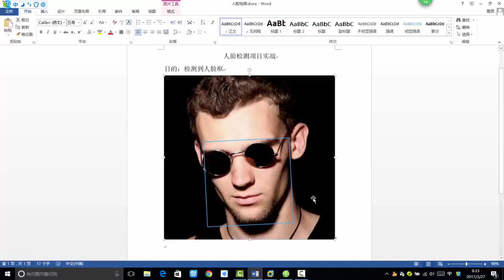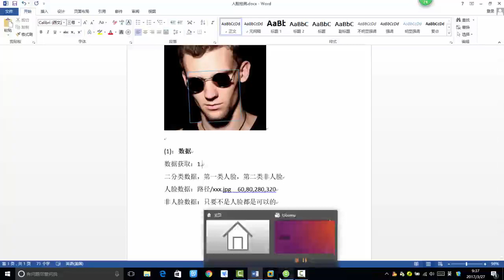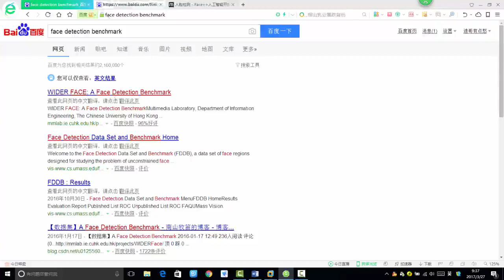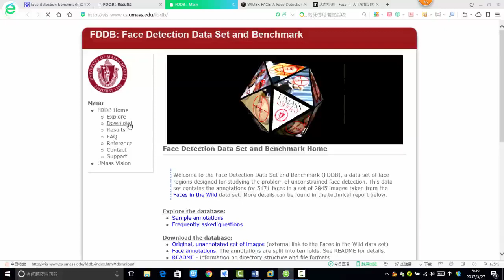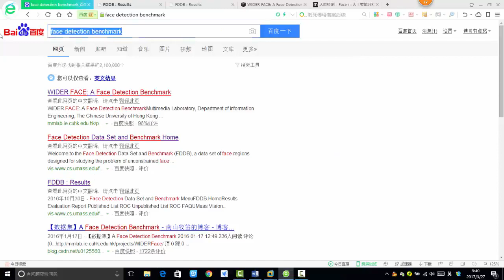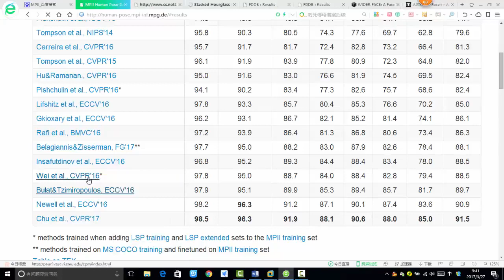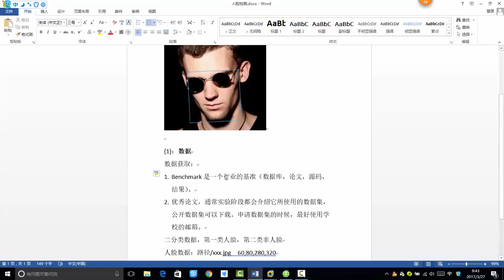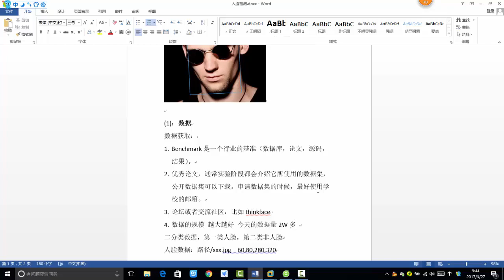34 深度学习项目实战丨项目实战：人脸检测数据源制作与网络训练（基于Caffe）丨1 数据获取